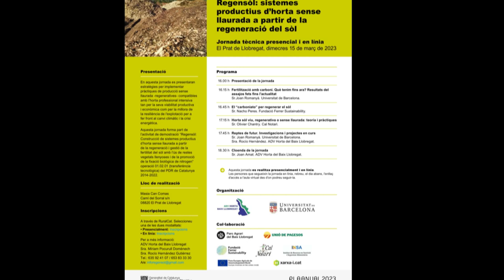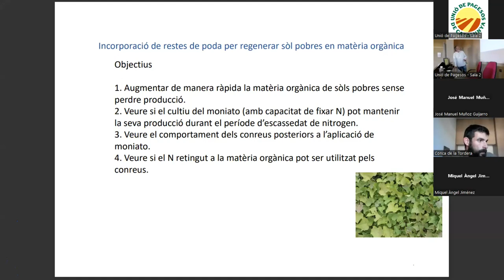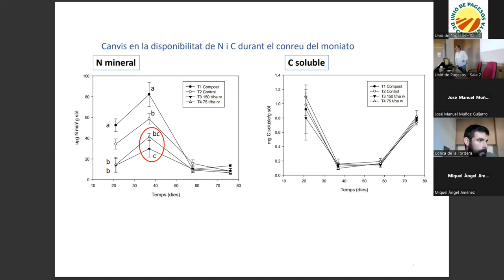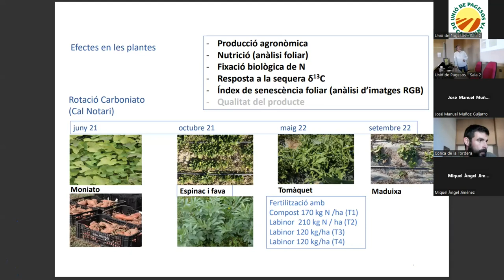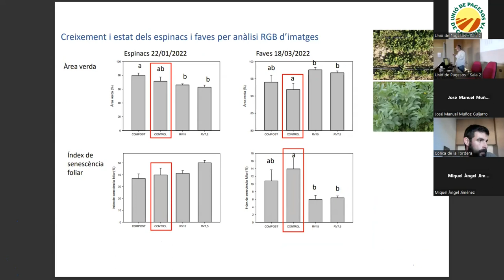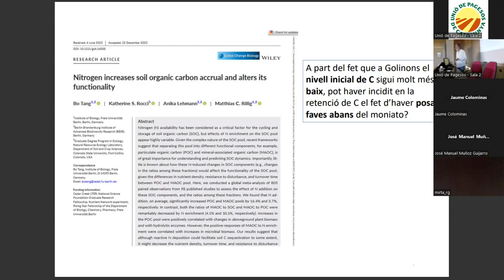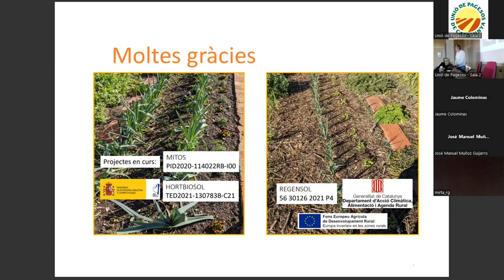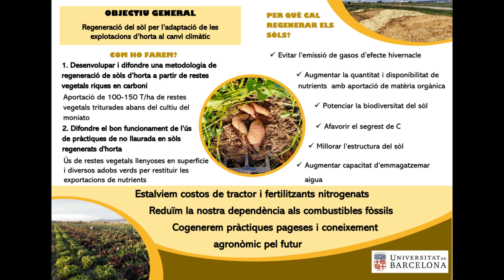Fertilització amb carboni. Què tenim fins ara? Assajos fets fins l’actualitat Sr.Joan Romanyà. UB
En aquesta jornada es presentaran estratègies per implementar pràctiques de producció sense llaurada -regeneratives- compatibles amb l’horta professional intensiva tan per la seva viabilitat productiva i econòmica com per la millora de la resiliència de l’explotació per a fer front al canvi climàtic i la crisi energètica. Aquesta jornada forma part de l’activitat de demostració “Regensòl: Construcció de sistemes productius d’horta sense llaurada a partir de la regeneració i gestió de la fertilitat del sòl amb l’ús de restes
vegetals llenyoses i de la promoció de la fixació biològica de nitrogen” operació 01.02.01 (transferència tecnològica) del PDR de Catalunya 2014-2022.